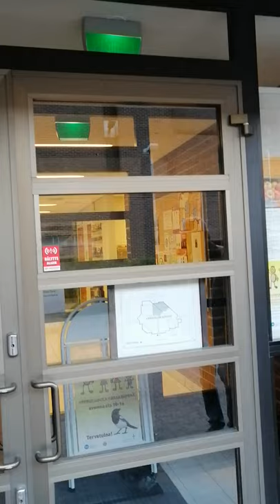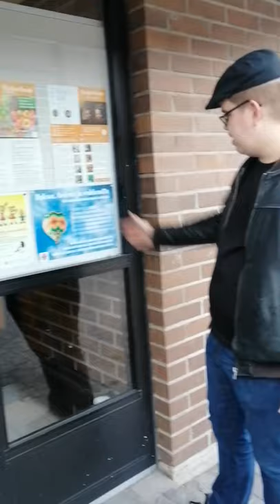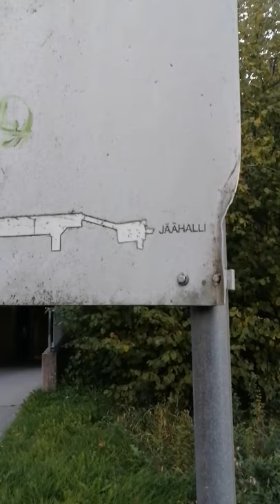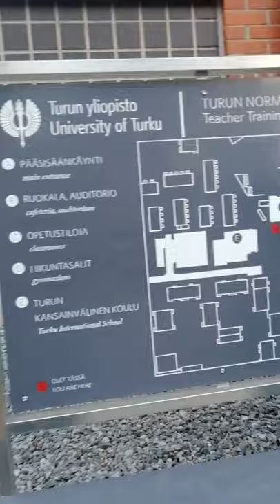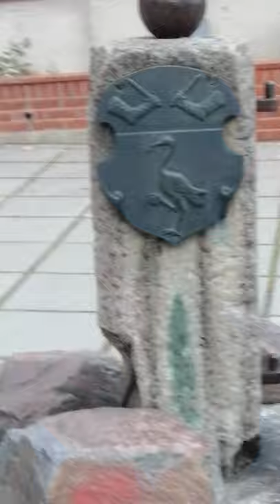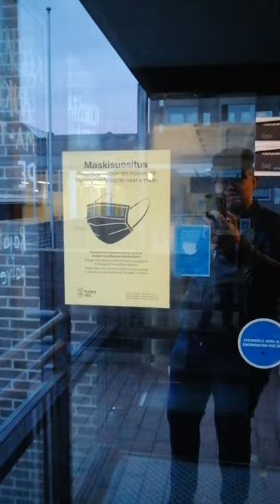Miettinen In the Hoodz - Turun lähiöt: S1E2 - Varissuo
Toimittaja Lassi Miettinen
Vieras Timo T. Miettinen
Kuvaus Otto Hiironen
Kameramiehet Otto Hiironen
                           Lassi Miettinen
2021

Kiitos kaikille esiintyjille!